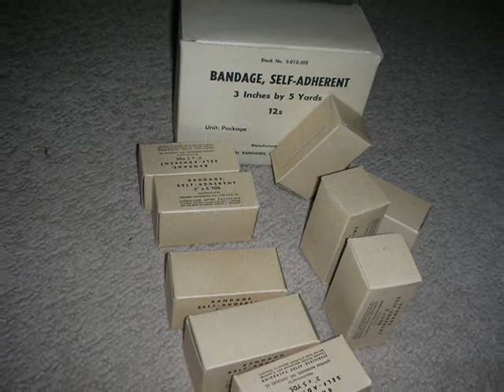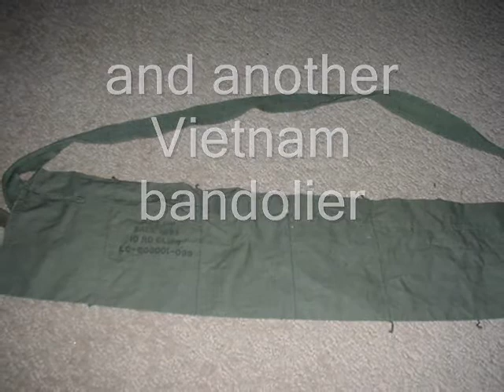My new Military items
My new pickups from a Camping and canvas store. I got all this for a total of $75.00